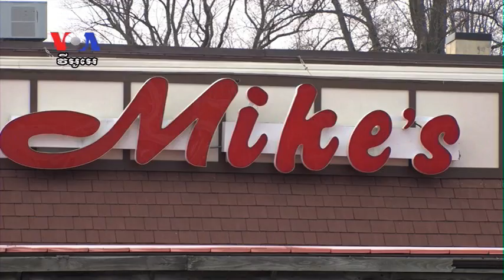ការកែច្នៃ​សំបក​ Oyster ​យក​មក​ប្រើ​ឡើង​វិញ ធ្វើ​ឲ្យ​គុណភាព​ទឹក​ល្អ និង​បង្កើន​ចំនួន​សត្វ Oyster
ការ​ប្រមូល​សំបក​ Oyster​ដែល​គេ​បោះ​បង់​ចោល តាម​ភោជនីយដ្ឋាន ហើយ​ដាក់ សំបក​ Oyster ទាំង​នោះ​​ចូល​ក្នុង​ទឹក​វិញ គឺ​ជា​គំនិត​មួយ​នៃ​សម្ព័ន្ធ​កែច្នៃ​សំបក​ខ្យង ដែល​ជា​កម្មវិធី​មួយ​របស់​អង្គការ Oyster Recovery Partnership។ កាល​ពី​ឆ្នាំ​មុន កម្មវិធី​នេះ​បាន​ប្រមូល​សំបក​ Oyster ចំនួន ៣៣,៤០០​កញ្ឆេ ពី​ភោជនីយដ្ឋាន​នៅ​ទូទាំង​តំបន់​ឈូង​សមុទ្រ Chesapeake។ គ្រប់​សំបក Oyster ម្ខាងៗ​នឹង​ក្លាយ​ទៅ​ជា​ជម្រក​ថ្មី​មួយ សម្រាប់​កូន Oyster ប្រមាណ​១០។ អ្នកស្រី Faiza Elmasry នៃ VOA រាយការណ៍​ថា សំបក Oyster ដែល​បាន​កែច្នៃ​យក​មក​ប្រើ​ឡើងវិញ​នោះ មាន​ប្រយោជន៍​ដល់​ប្រព័ន្ធ​អេកូឡូស៊ី​ជា​ច្រើន​សណ្ឋាន។ លោក​ ចាប ចិត្រា ជូន​សេចក្តី​ប្រែ​សម្រួល៕